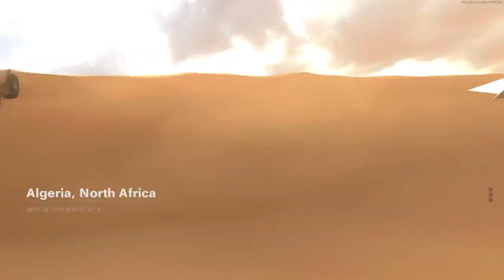Call Of Duty Cold War